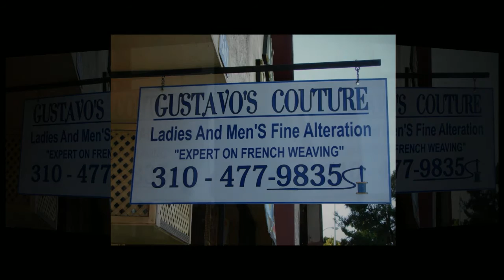Century City Tailor by Gustavo - Best Tailor in Century City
Century City Tailor by Gustavo - Best Tailor in Century City, CA

If you're looking for the best tailor in Century City, you can always count on Gustavo. He was rated as one of the best tailors in Century City area. Just 10 minutes away from Century City in the heart of Westwood. Many celebrities drive from Beverly Hills and Century City to Westwood because they know Gustavo is a celebrity tailor.

Los Angeles Tailor
1569 Westwood Blvd. Suite C